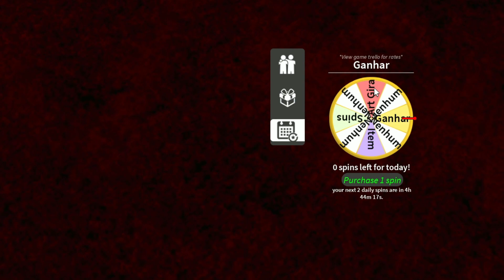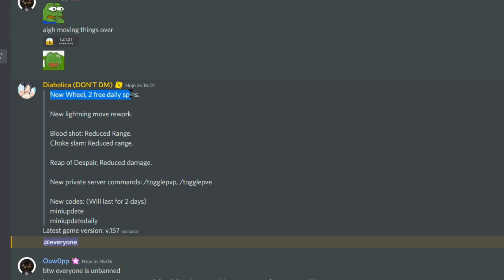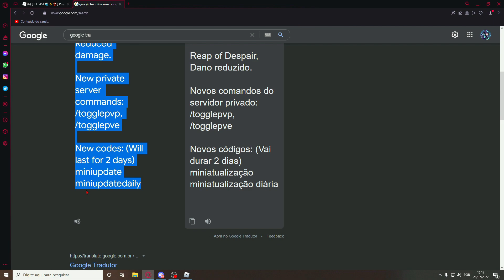SAIU!! 2 NOVOS CÓDIGOS NO PROJECT SLAYERS + NOVA ATUALIZAÇÃO BUFFS E NERFS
ACHE AMIGOS PARA JOGAR PROJECT SLAYERS!

[PROJECT SLAYERS]

nova atualização no project slayers,

novo código project slayers,

Project slayers é um jogo de demon slayer no roblox,